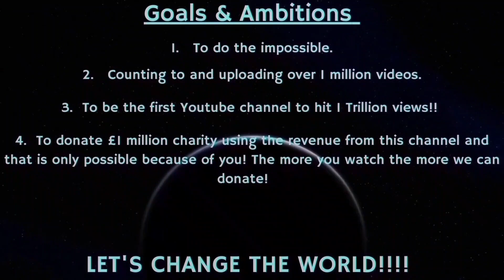Counting to ONE MILLION!!, This is Number 88,917